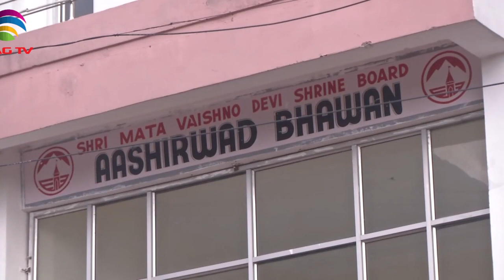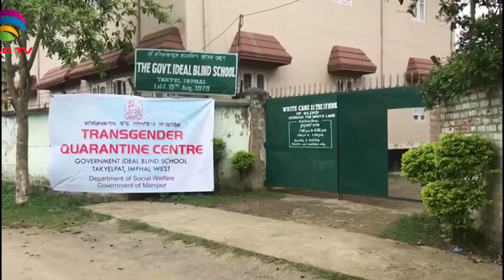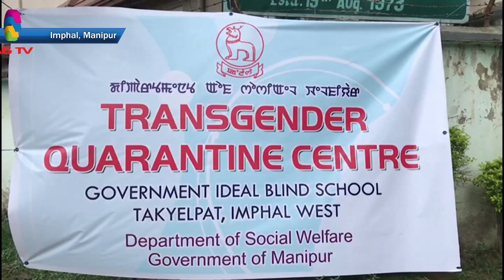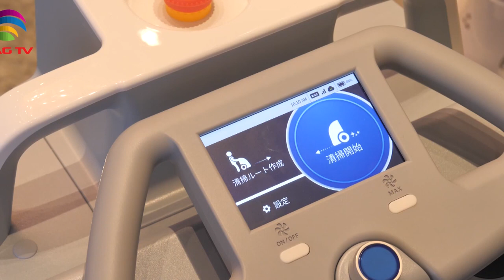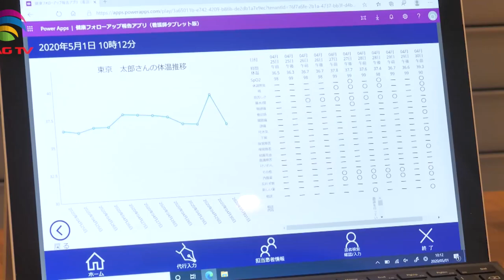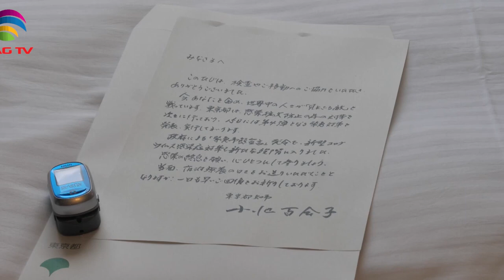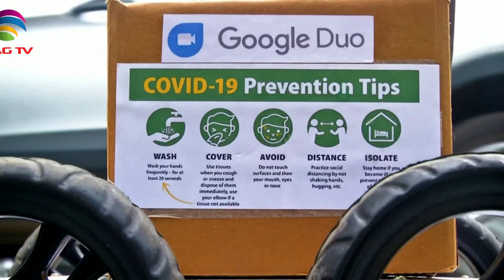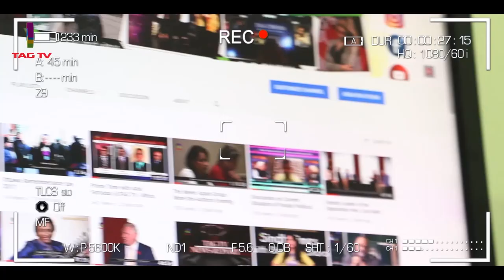'My India' Show featuring India's Mosaic @TAG TV Saturday Special Magazine Show - May 30, 2020